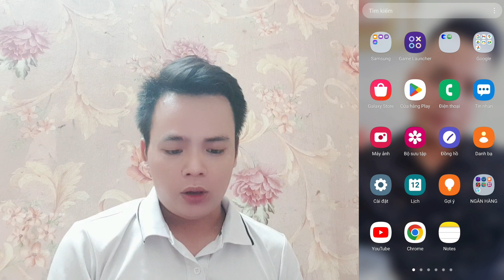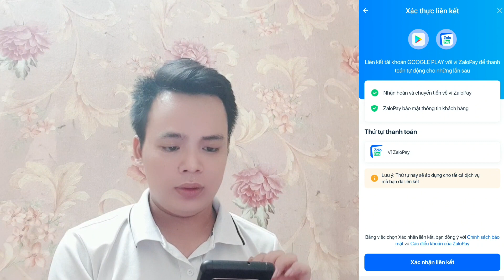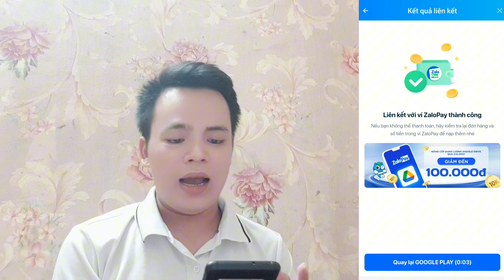Thêm phương thức thanh toán CH Play , Google Play bằng ví Zalo Pay .